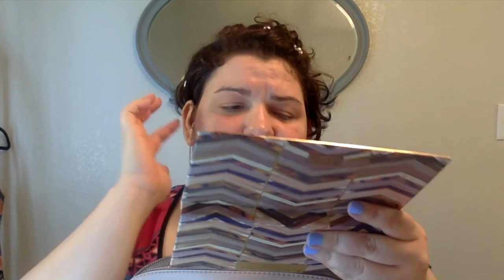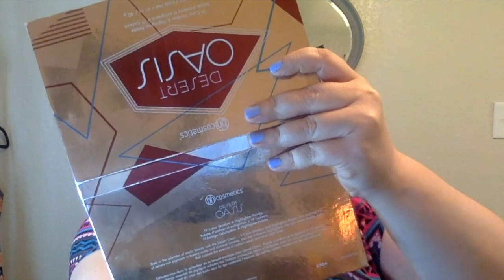I Truly Earn my Title of Disaster Artist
WITNESS THE CHAOS OF MY LAST VIDEO!**

Folks, this is it...YouTube has afforded me the independent wealth and comfort to retire early! Time to go out with a bang!

This video has it all: long-winding, never-ending rambles; a domino effect of stupid choices; enough *bleeps* to be mistaken for a censored Eminem song; and so much more!

Also, you've heard of "Dueling Banjos"? Meet "Dueling Narrations" as I compete with my video self in voice-over narration. At one point I am actively telling at least 3 different stories.

Yeah, it's a bit long, but there's just so much chaos here to enjoy!

**Creator retains right to upload more videos should she ever feel like it.

Concealer: Bye-Bye Under Eye in Light Nude (11.0, N) by It Cosmetics

Contour: Milk Chocolate Soleil by Too Faced